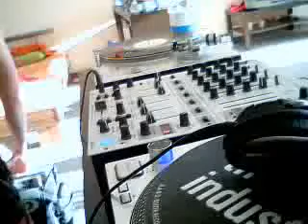Minimal Mix - 3 / 4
Little Mix made by myself! Enjoy and give some Comments :-) -- Live-Aufnahme auf Justin.tv